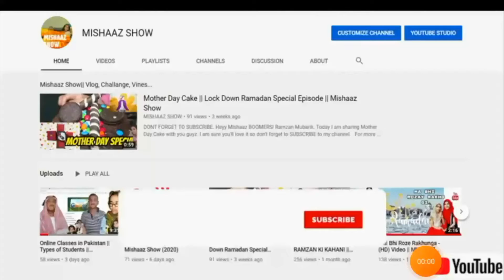Lahore to muree tour 2k21 || trailer || mishaaz show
Hey guyz
Love u all my bommers
Plz watch this video till end
Bye guyz